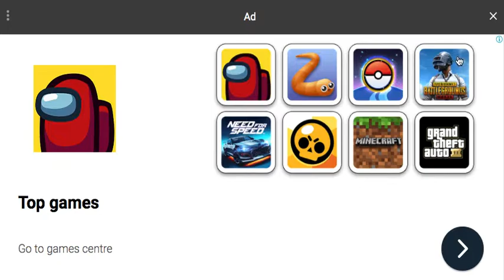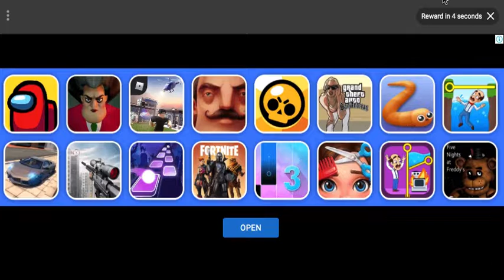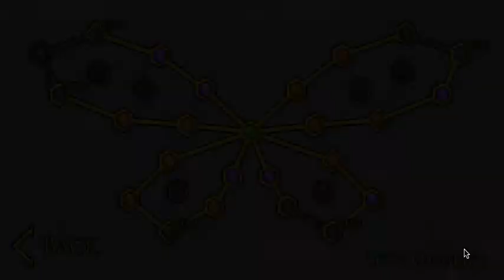Fireboy and watergirl episode 4 fairytales#games fireboy and watergirl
Its me Mohammad Ayaan show you how to play Fireboy and Watergirl game
fireboy and watergirl
games for kids